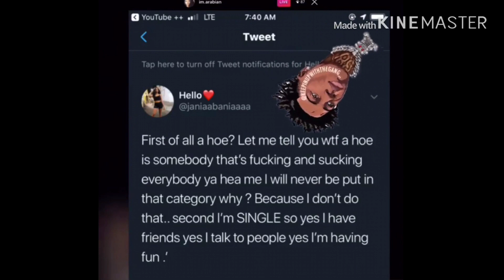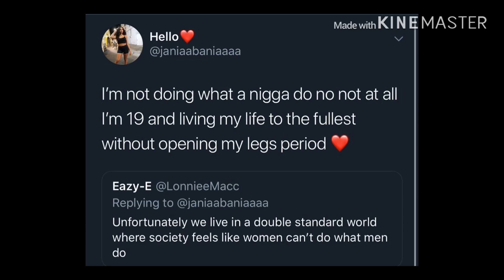Jania Meshell Snaps On Th0T With Herpes😨 ..